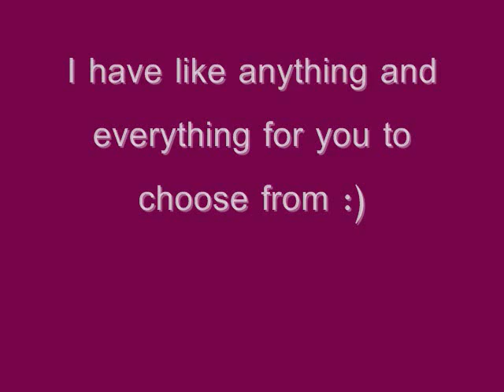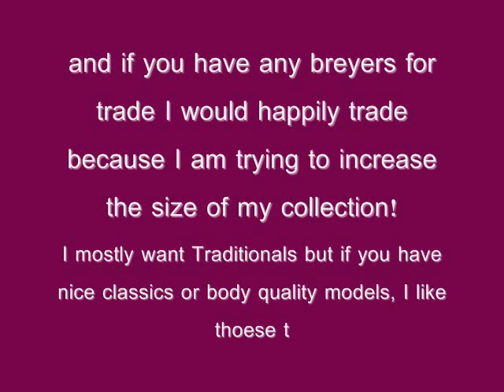EVERY MODEL HORSE COLLECTOR MUST SEE THIS VIDEO!!!